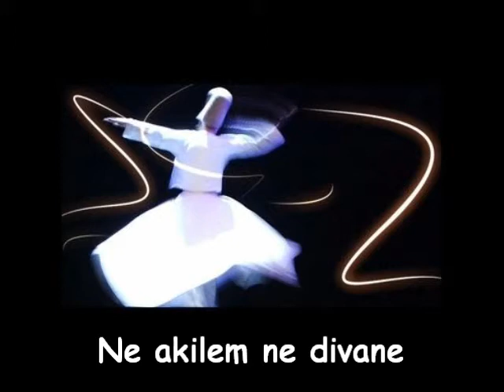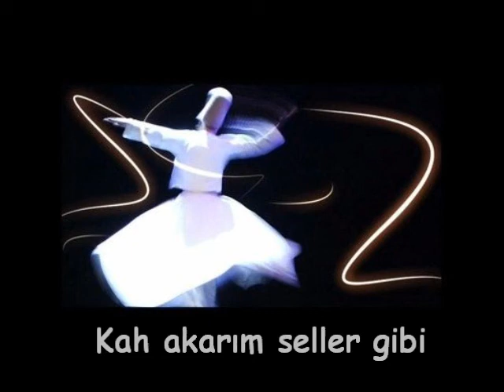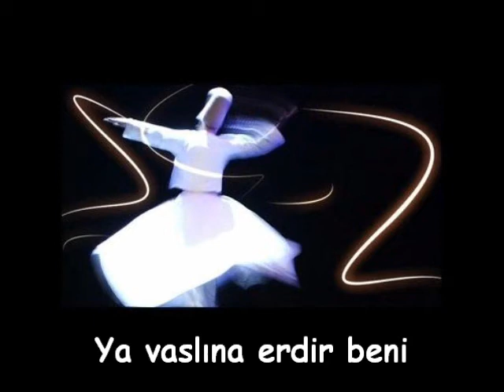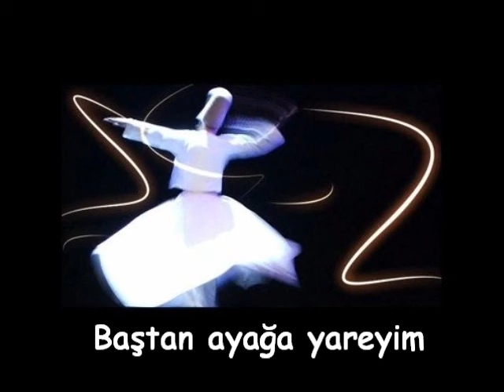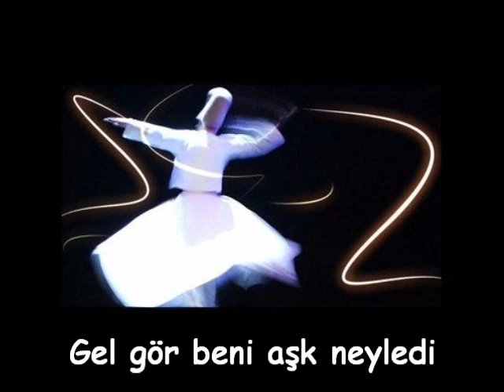Gel Gör Beni Aşk Neyledi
Mustafa Ceceli'nin seslendirdiği Gel Gör Beni Aşk Neyledi ilahisi eğitim - öğretim sitesi için hazırlanmıştır.